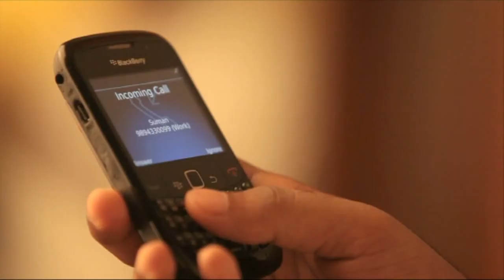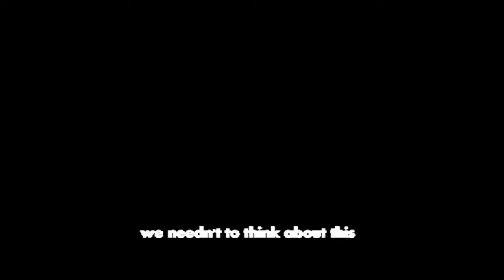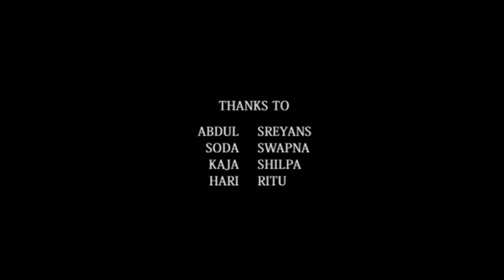NAAN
NAAN (I) - short film directed and cinematography - vanchinathan, music - alex prem, editing - sathish, cast - neel, vijay,